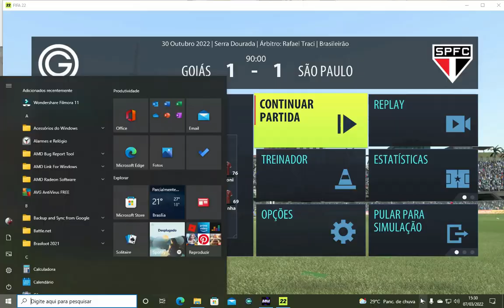Fifa 22 PC Brasileirão Goiás x São Paulo Gameplay Modo Carreira #34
Empatamos contra o Goiás fora de casa  acompanha a Gameplay .
Trarei o Campeonato Paulista, Brasileiro e Libertadores e Outros.